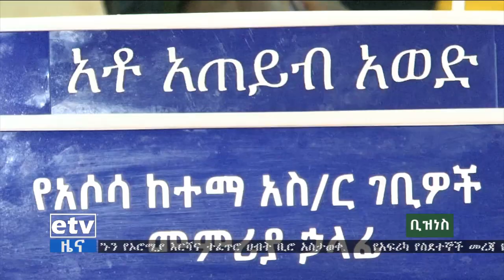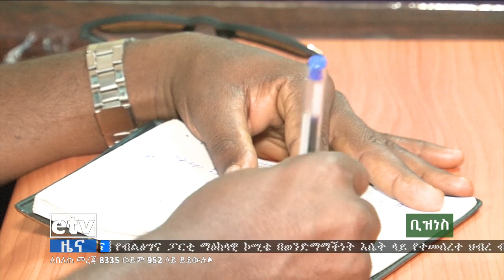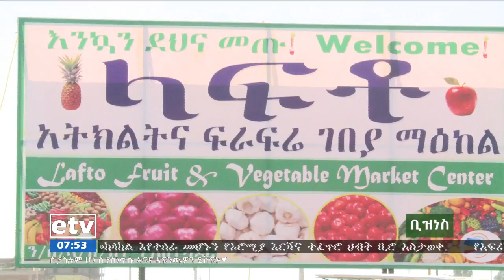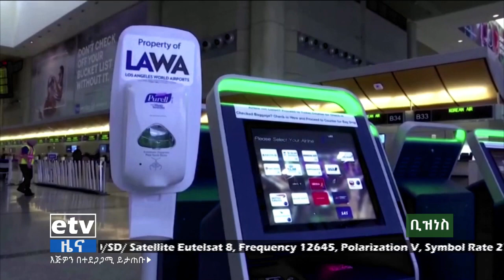የቀን 7 ሰዓት ቢዝነስ ዜና…ታህሳስ 10/2013 ዓ.ም